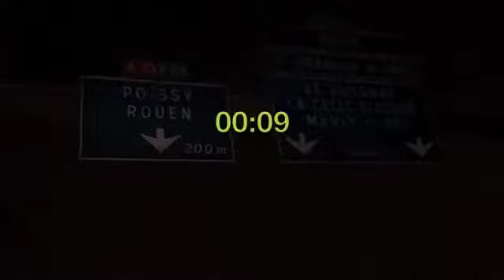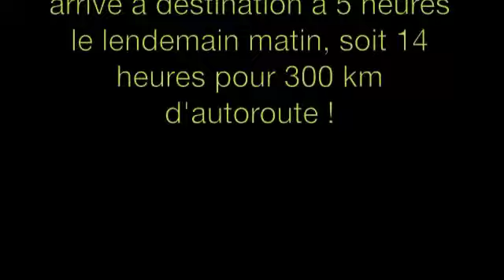Neige : Pas de pagaille pour Hortefeux !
Nuit de galère au triangle de Rocquencourt et sur l'A13, du 22 au 23 décembre 2010. Parti à 15 heures le 22, je suis arrivé à destination à 5 heures le lendemain matin, soit 14 heures pour 300 km d'autoroute !